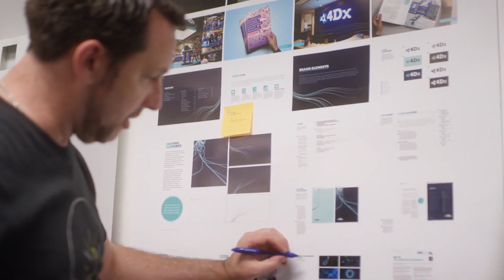Lung Foundation provides patient perspective at 4DMedical (ASX:4DX) 4D lung scanner reveal event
March 2022 – Lung Foundation Australia General Manager Development Christa Bayer provides the patient’s perspective at 4DMedical’s (ASX:4DX) 4D lung scanner reveal event at Prince of Wales Hospital in Randwick, Sydney on Thursday 17 March. Christa outlines the scale of the lung disease problem in Australia, why she believes 4DMedical’s technology is revolutionary and how it will impact the patient treatment process. To read the ASX announcement please